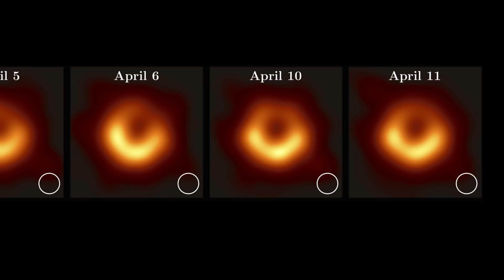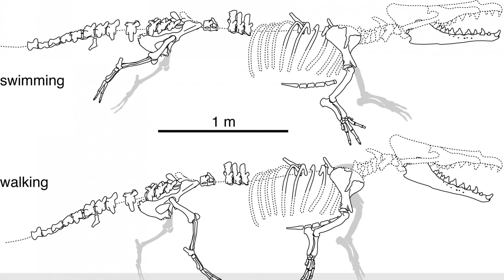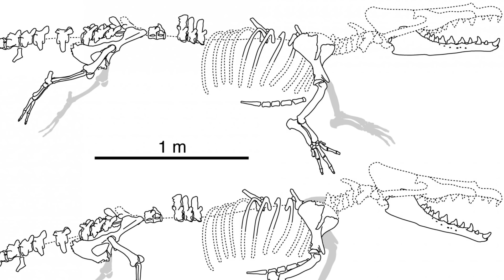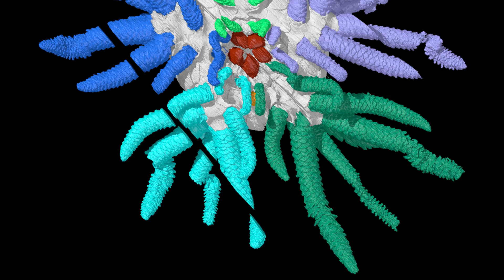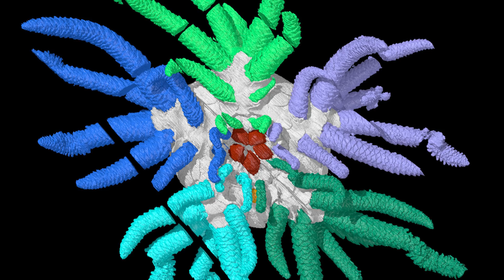New Human Species Discovered & First Images of a Black Hole - 7 Days of Science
My, there was a lot of exciting stuff this week. Also Ben finally loses it.